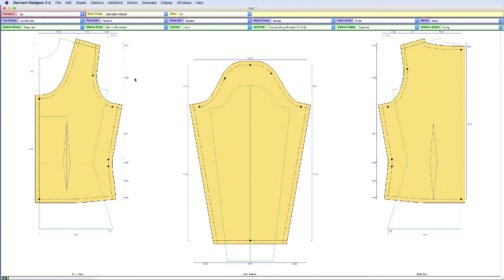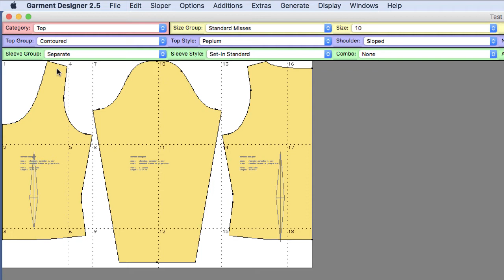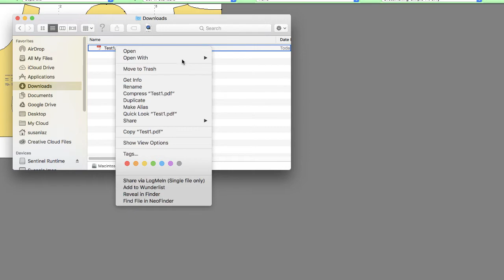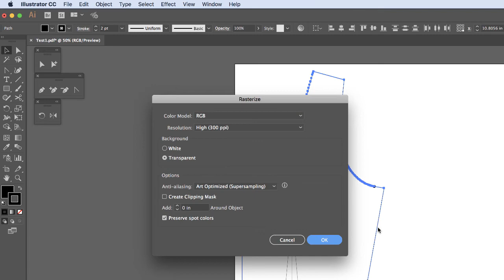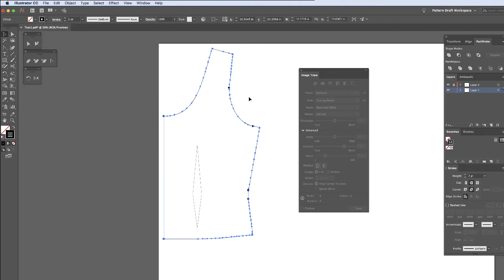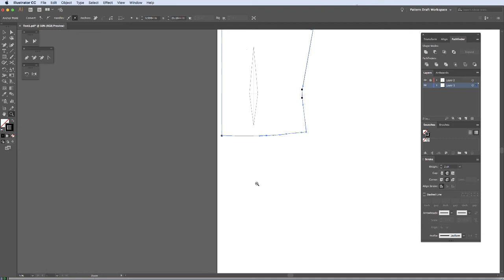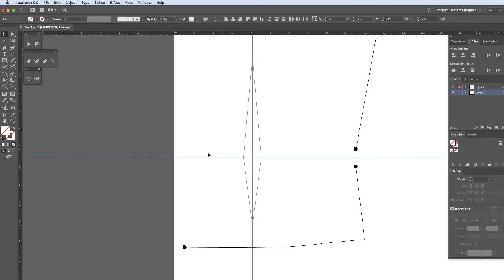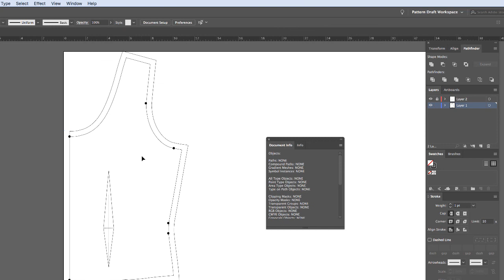Garment Designer to Adobe Illustrator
Are you a dual Garment Designer and Adobe Illustrator user? This tutorial will show you how we like to bring Garment Designer Pattern .PDF files into Adobe Illustrator for vector files. Garment Designer was not intended to be used with Illustrator, but in this video we show a workaround to import a .pdf file into Garment Designer.